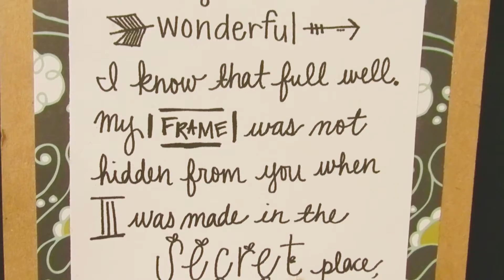Oakley's Heart Fall 2016